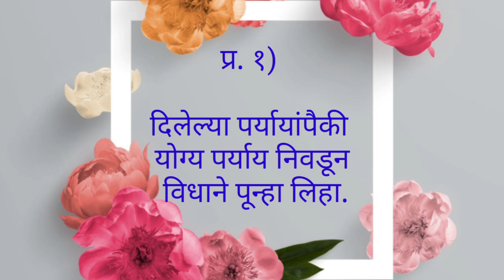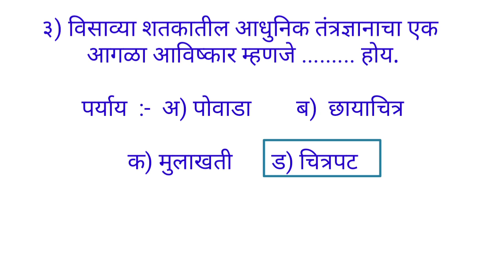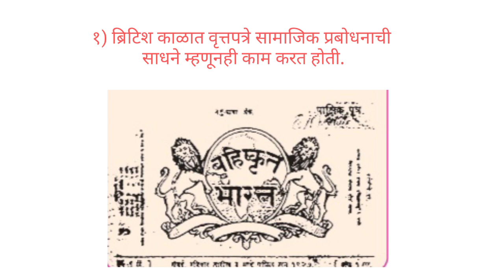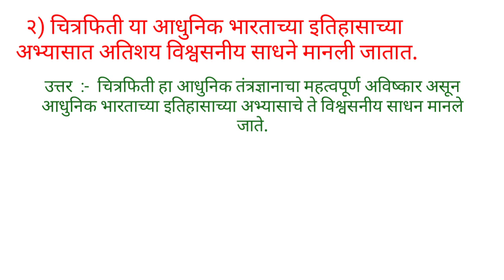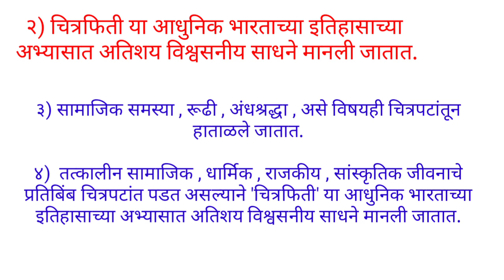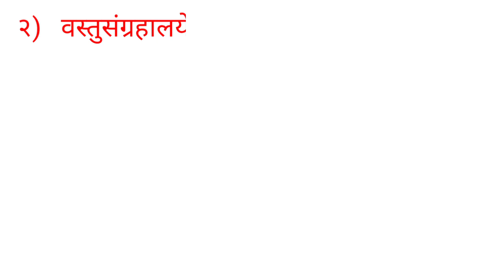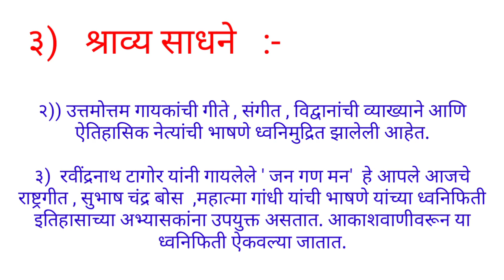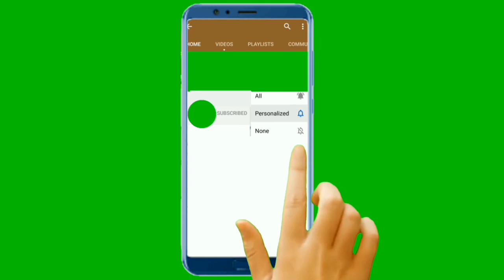वर्ग ८ वी विषय - इतिहास प्रकरण १. इतिहासाची साधने स्वाध्याय/ itihasachi sadhane